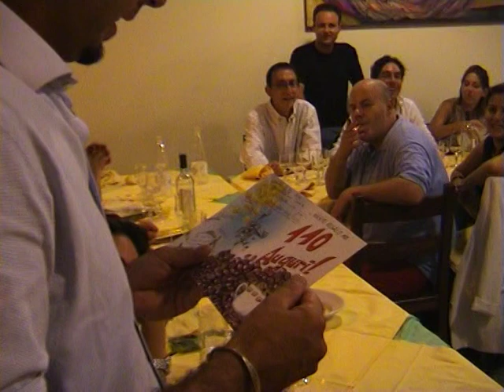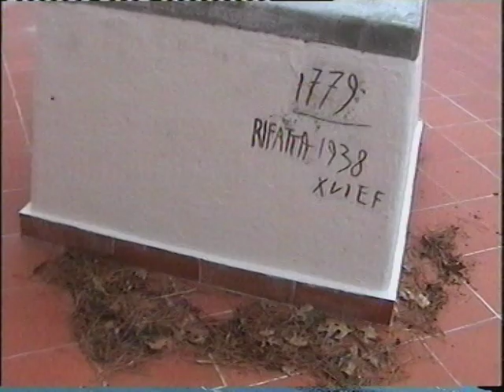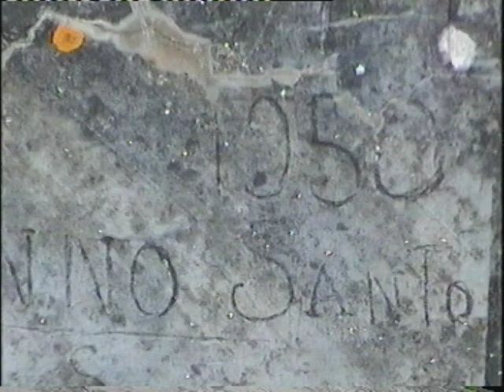u 14 2003